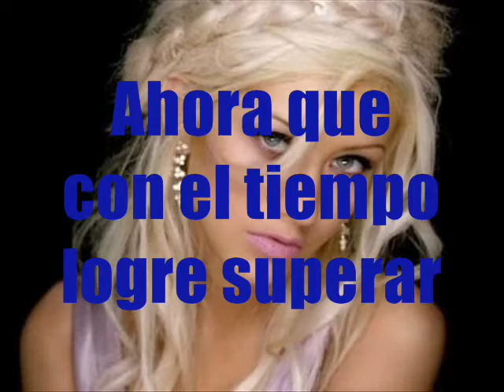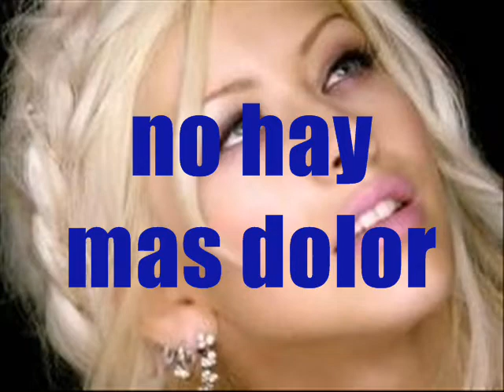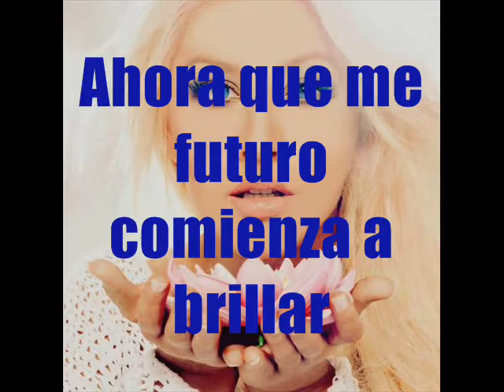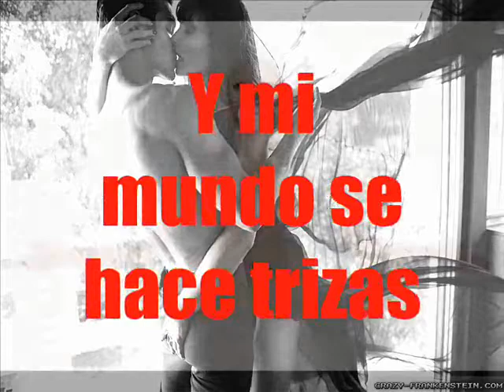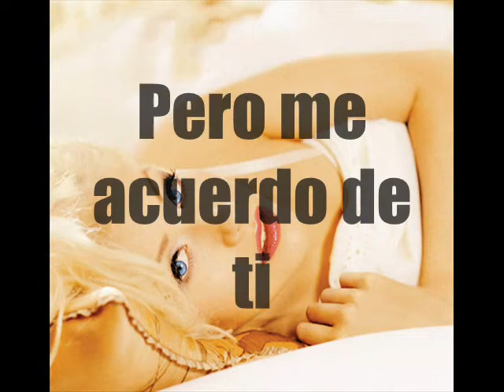Christina Aguilera Pero Me Acuerdo De Ti letra Jr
Christina Aguilera Pero Me Acuerdo De Ti legendas Jr

"Pero Me Acuerdo De Ti"

Ahora que ya mi vida se encuentra normal, ooh, ooh
Que tengo encasa quien suena con verme llegar, ooh, oh
Ahora puedo decir que me encuentro de pie
Ahora que me va muy bien

Ahora que con el tiempo logre superar, hmm
Aquel amor que por poco me llega a matar, no
Ahora ya no hay mas dolor
Ahora el fin vuelvo a ser yo

[1] - Pero me acuerdo de ti
Y otra vez pierdo la calma
Y se me desgarra el alma
Y se borra mi sonrisa
Y mi mundo se hace trizas

Ooh, oh, hey
Ahora que me futuro comienza a brillar, hmm-mm
Ahora que me han devuelto la seguridad, oh, whoa
Ahora al fin vuelvo a ser yo

[Repeat 1]

Oh no, no
Y se me desgarra el almo
Mi sonrisa
Mi mundo trizas
Ooh
Oh pero me, pero me, pero me, pero me